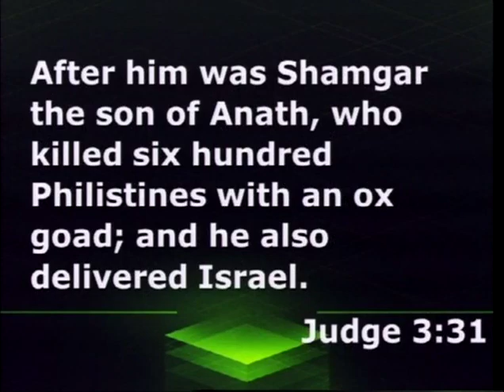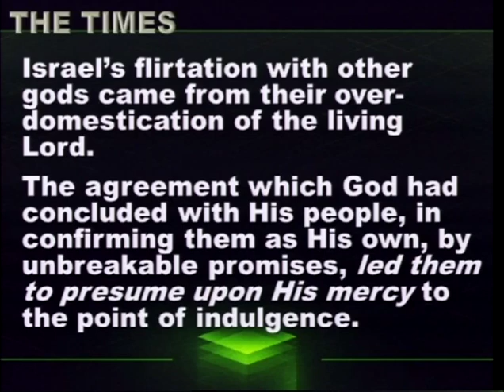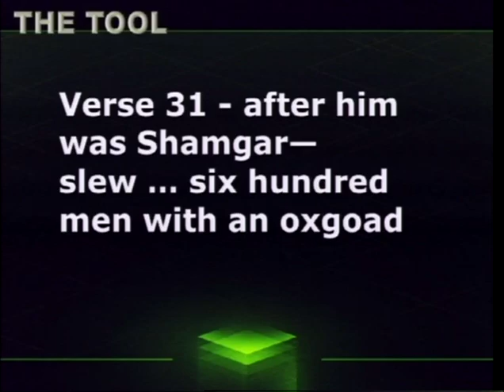Against All Odds! Succeeding In Conflicts, Part 1 (8/23/15)